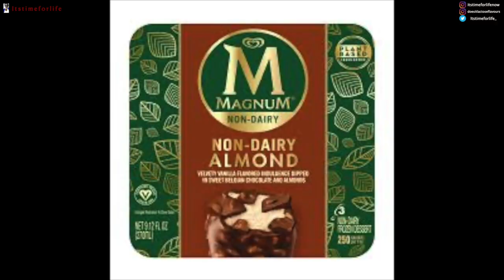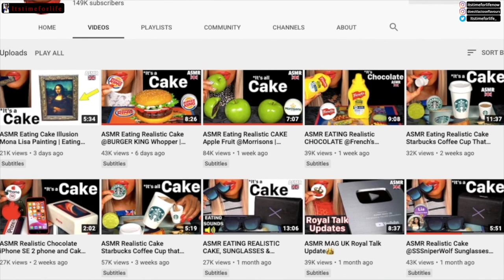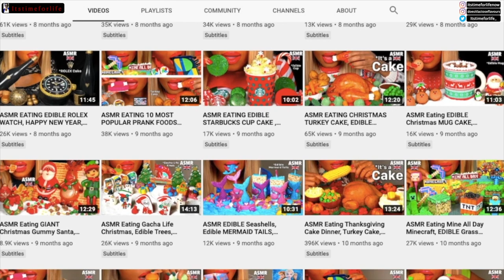Me vs Magnum Devouring MUKBANGERS + The MUKBANG PHENOMENON. Gluttony & Nutrition | Itstimeforlife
DAILY VIDEOS - I love food and I love mukbangs, but can I eat copious amounts of food and keep up? Let's find out in this video where I battle mukbangers eating magnum ice cream.

O T H E R   Y O U T U B E R S   M E N T I O N E D:

E D I T I N G :
iMovie
FCPX